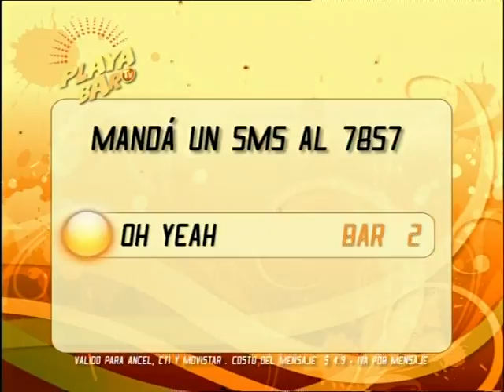"Playa Bar TV" (Canal 4) | PGM. 4 | PARTE 2 | 29-01-2008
(URUGUAY): Programa de televisión game show "Playa Bar TV" (Monte Carlo Televisión). PGM. 4. PARTE 2,
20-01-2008